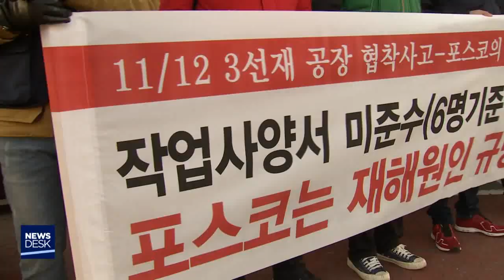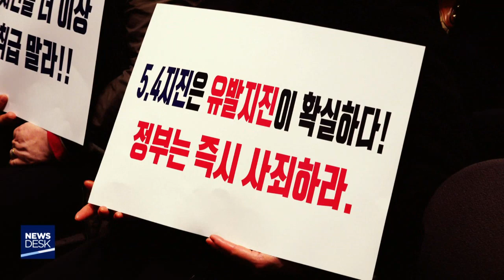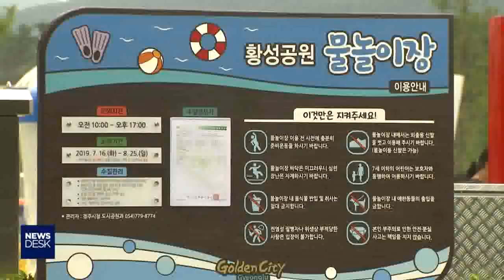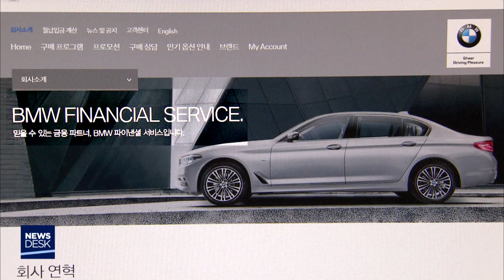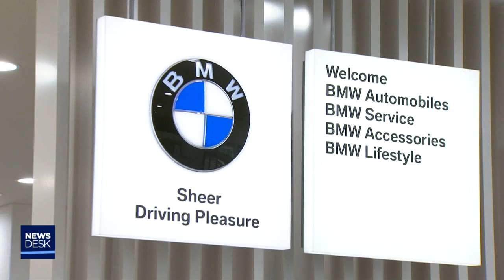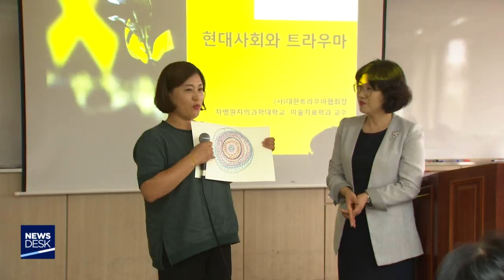2019년 07월 15일 뉴스데스크[포항MBC뉴스]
1.타이틀+예고
2.포스코 '나홀로 작업' 산재 심각-장성훈
3.정의당 박창호 경북도당 위원장 선출
4.경주시의회 19일까지 임시회
5.포항 도시재건 방법 모색 포럼-김기영
6.경주 황성공원 복합놀이시설 개장
7.영덕서 죽은 상어 발견‥어업인·관광객 주의
8.고객돈 빼돌려 도박으로 탕진...수억원-박상완
9.5개 도시 작가 경주서 작품교류전
10.문화광장 힘든 마음, 그림으로 치유-김정진
11.울진 국도 공사장 콘크리트 붕괴 70대 근로자 숨져
12.국산 미꾸리 13만 마리 농가에 분양
13.데스크날씨-안수진
14.첨성대 인근  여름꽃 '플록스' 인기